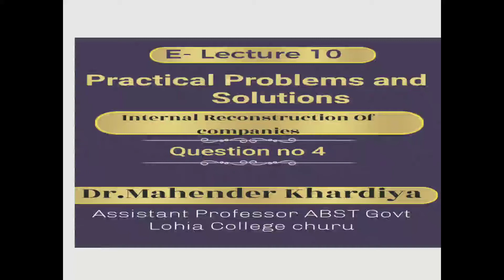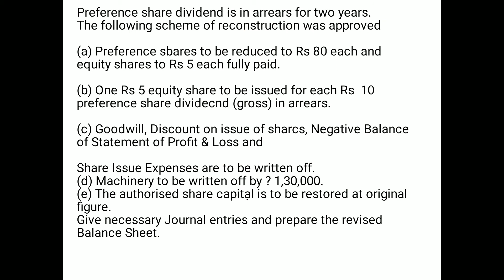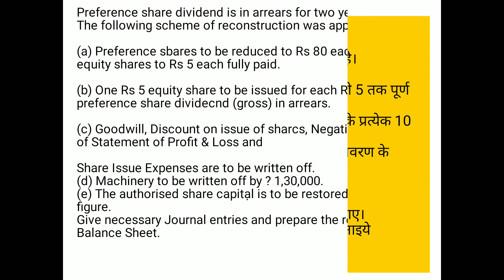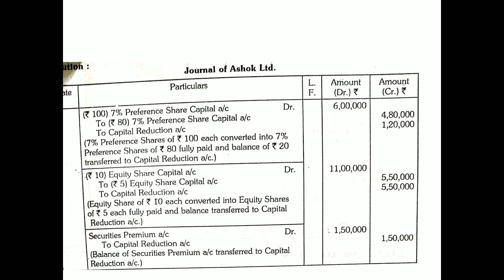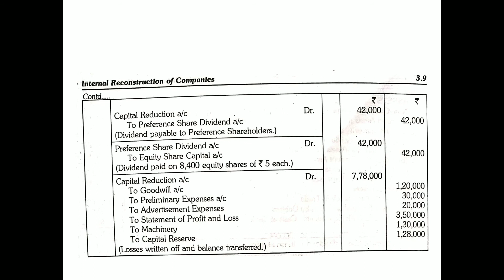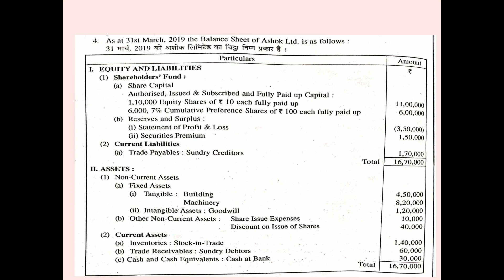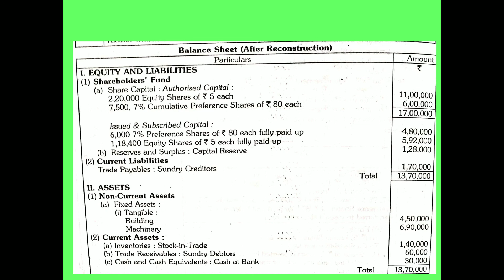Practical problems and solutions, internal Reconstruction Of companies, by Dr. M.K.Khardiya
B.com part lll ABST paper l Corporate Accounting, Question no 04